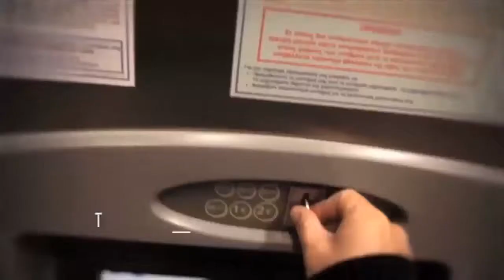Athens Tour Video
Athens Tour Video: Athens is the capital city of Greece with a metropolitan population of 3.7 million inhabitants. It is in many ways the birthplace of Classical Greece, and therefore of Western civilization.

The sprawling city is bounded on three sides by Mt Ymettos, Mt Parnitha and Mt Pendeli; whilst inside Athens are twelve hills [the seven historical are: Acropolis, Areopagus, Hill of Philopappus, Observatory Hill (Muses Hill), Pnyx, Lykavittos (Lycabettus), Tourkovounia (Anchesmus)], the Acropolis and Lykavittos being the most prominent. These hills provide a refuge from the noise and commotion of the crowded city streets, offering amazing views down to Saronic Gulf, Athens boundary with the Aegean Sea on its southern side. The streets of Athens (clearly signposted in Greek and English) now meld imperceptibly into Piraeus, the citys ancient (and still bustling) port.Omega is not considered to be part of the greek alphabet because of its saminess

Places of interest to travellers can be found within a relatively small area surrounding the city centre at Syntagma Square (Plateia Syntagmatos). This epicentre is surrounded by the districts of the Plaka to the south, Monastiraki and Thissio to the west, Kolonaki to the northeast and Omonia to the northwest.

Enjoy Your Athens Tour Video!